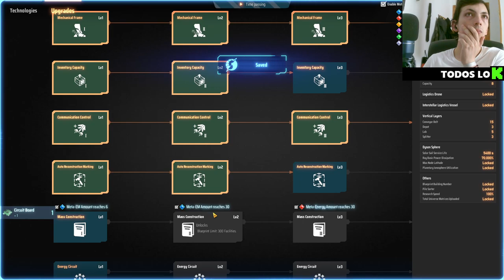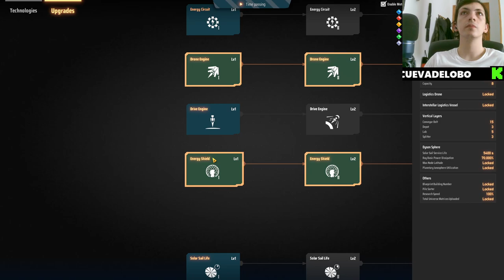🚀 ¡Rediseñando la Distribución en DysonSphereProgram! 🏭🌌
En este episodio de nuestra serie de Dyson Sphere Program, nos enfocamos en la redistribución de nuestros recursos para optimizar la producción y eficiencia de nuestra fábrica interplanetaria. Exploramos nuevas estrategias para manejar la logística, mejorar las líneas de ensamblaje y maximizar la utilización de nuestros recursos. ¡Acompáñanos en esta emocionante aventura y aprende los mejores trucos para llevar tu imperio galáctico al siguiente nivel! ¡Manos a la obra!